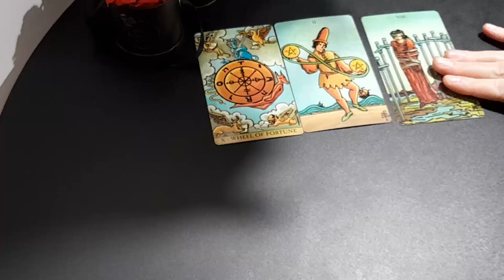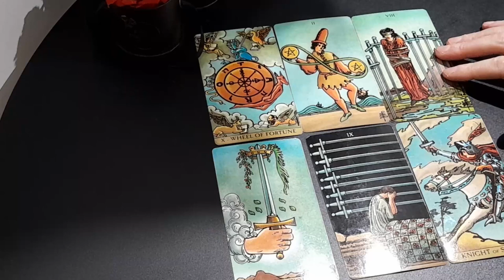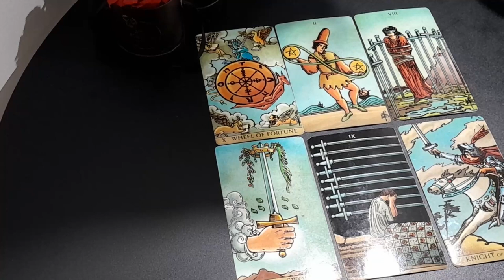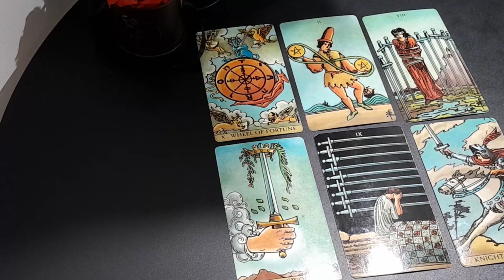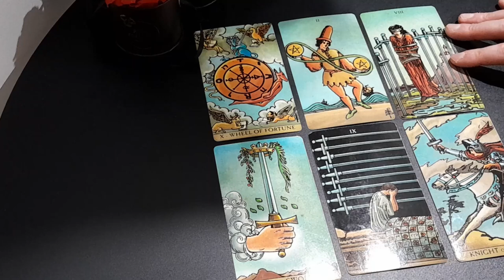CAPRICORN ❤️⚡EXPECT THE UNEXPECTED!! SOMEONE IS COMING BACK OUT OF THE BLUE! OCTOBER- DECEMBER 2024